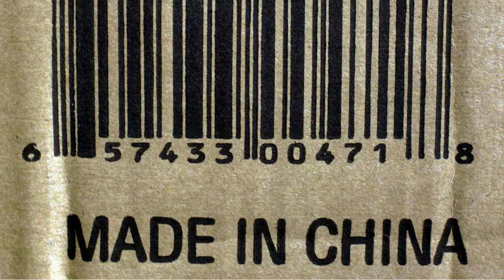15 मशहूर गाड़ियां जिनकी Design की China ने चोरी करली | copycat cars of china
china is world largest automobile market but actually it is most worst market of world ... they make copy of most popular cars of world and sell it in china at half price..lets discuss 15 copycat cars of china which will shock you..